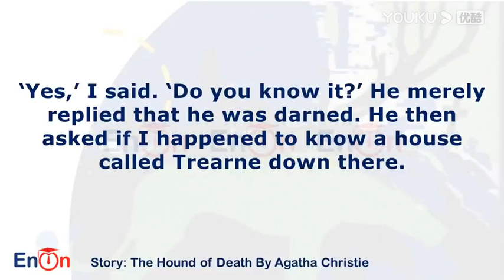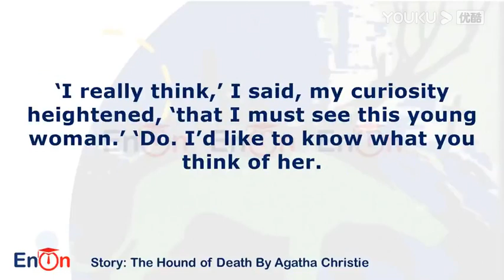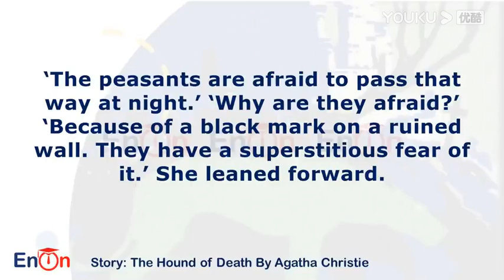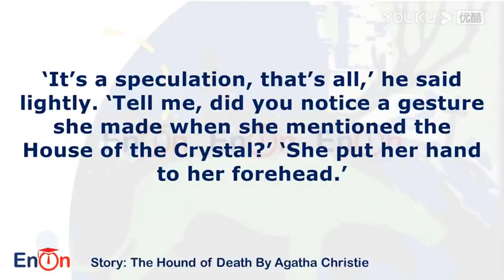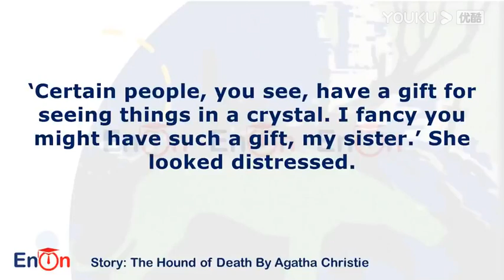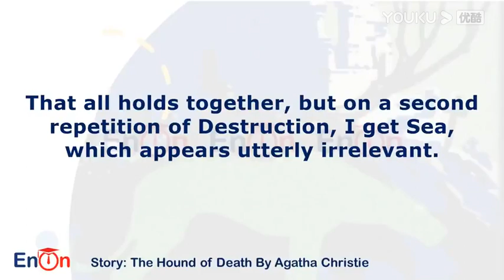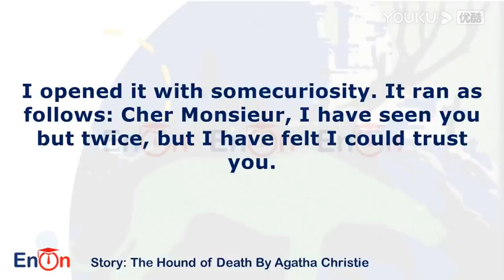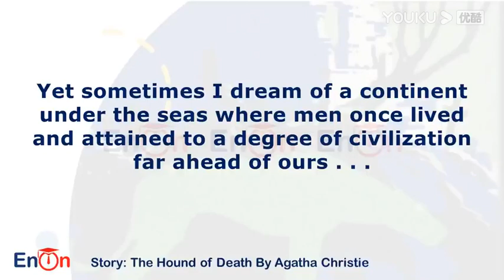The Hound of Death By Agatha Christie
A young Englishman visiting Cornwall finds himself delving into the legend of a Belgian nun who is living as a refugee in the village. Possessed of supernatural powers, she is said to have caused her entire convent to explode when it was occupied by invading German soldiers during World War